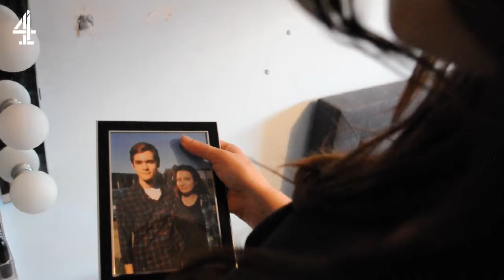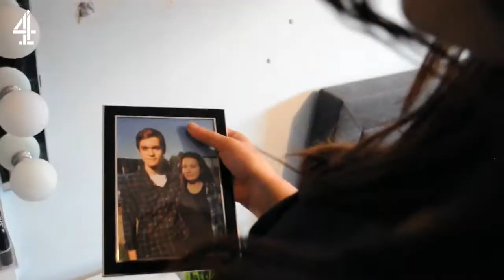A2 Media Coursework: Drama Opening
Exam Board: AQA.
Critical Investigation: Media Manipulation.

I also created three trailers to go with this piece, as well as some posters.

The posters can be viewed on my blog post about the coursework

For the overall piece I received 31/32 marks.

THE MUSIC ISN'T MINE:

To Build a Home - Cinematic Orchestra, 0:00 - 1:28 , Ninja Tune Ltd, Domino Recording Co, on behalf of: Editions Milan Music

Bloodstream - Ed Sheeran & Rudimental, 3:33 - 4:08, East West Records UK Ltd